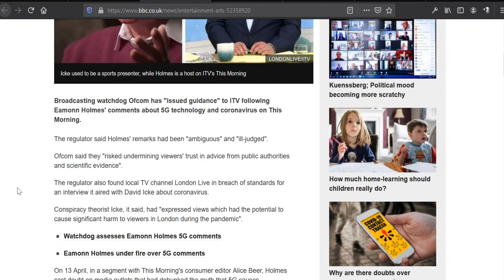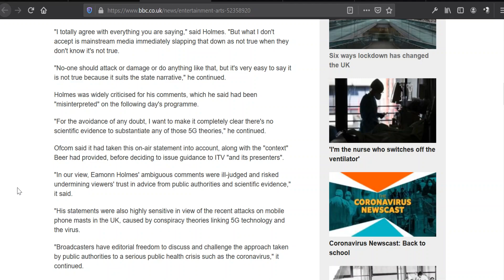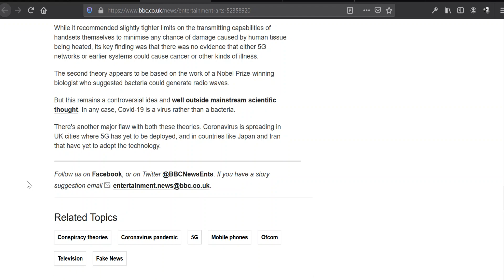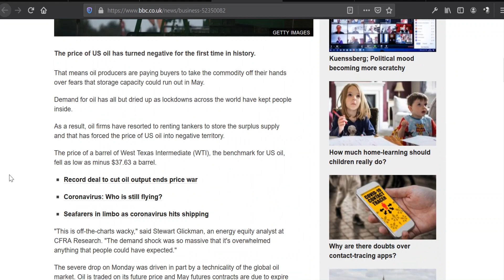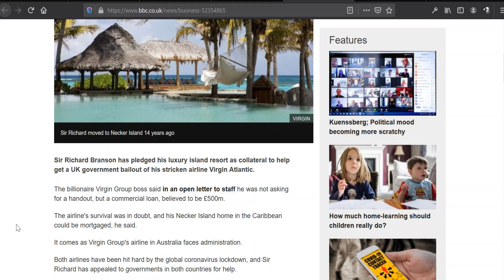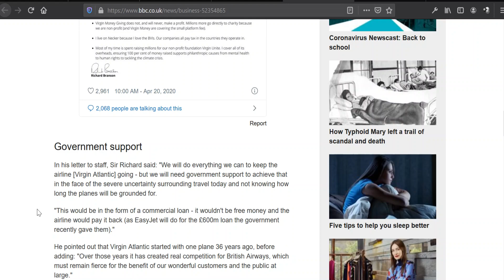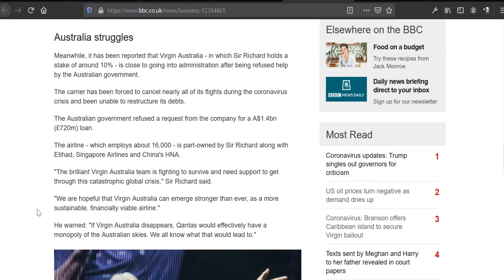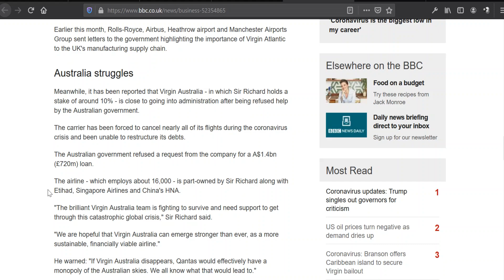Ofcom Silences Critics | Oil Prices Turn Negative | Branson Attempts To Mortgage Necker Island